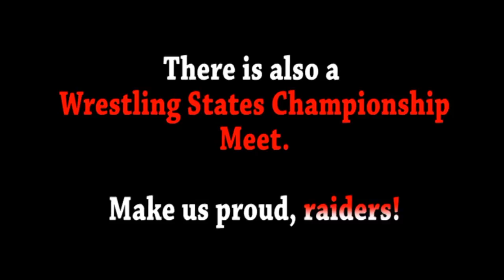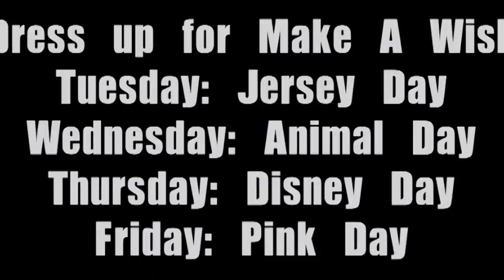Weekly Wrap Feb. 17